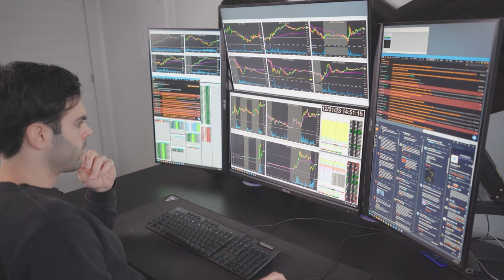The 7 Trading Tips I Wish I Knew (If I Could Start Over)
0:00 Trading Stock With News
2:36 Ideal Trading Time Frame
4:30 Best Time of Day to Trade
6:59 Trade Full Time of Part Time
9:41 Should You Join a Chatroom
12:06 Final Tips